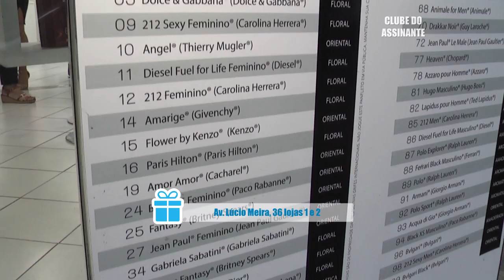Clube do Assinante - Yes Cosmetics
abril16